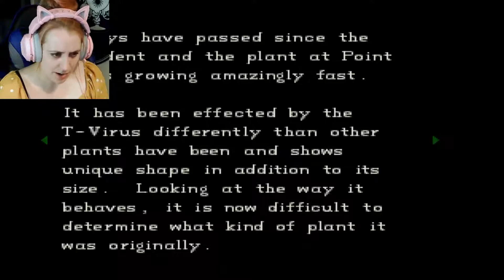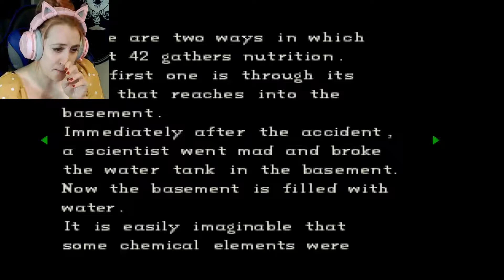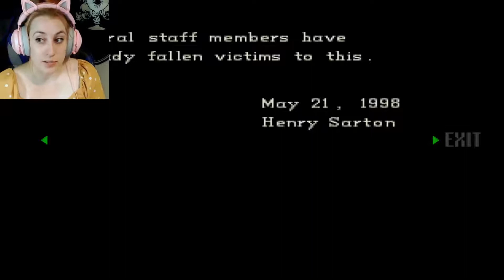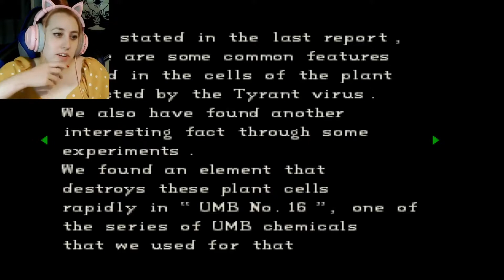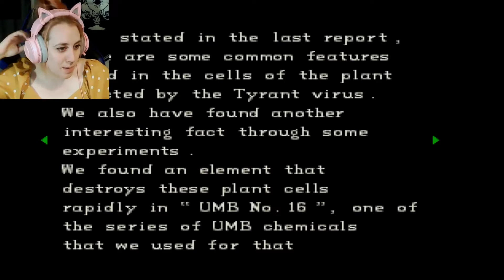Resident Evil (1996) | Blind Playthrough | #5 - SHARK!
In this episode of my Resident Evil blind playthrough, We take on those spiders and nearly poop myself in the process. But It’s out of the frying pan and into the fire It seems as Audrey 2 lies In Wait…

If you like what you see, consider giving this video a *thumbs up* and subbing to my channel for notifications of future uploads. I also LOVE hearing others experiences of these games as well as delicious nuggets of information so drop me a comment!

You can catch streams on Tuesday and Thursday nights at 8:00pm (GMT)

An amazing friend of mine created merch for me! And the best part... all the profit goes to Alzheimer's Research UK! Go check it out!

All my streaming is done for charity. For more information on why and who I am supporting,